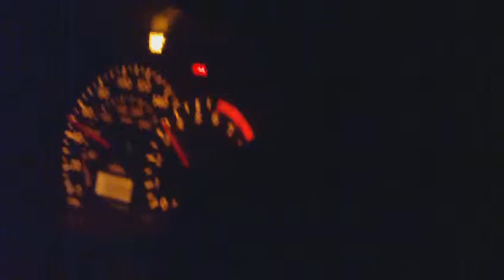3g Eclipse GT35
10psi 3rd gear pull